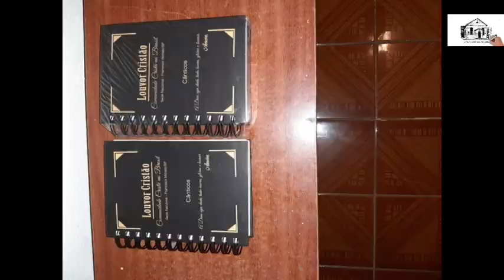CCB VS ASSEMBLEIA ## FOI FEITO A TROCA DA PLACA ATALAIA ASSEMBLEIA PARA NOVA CCB . DIA 08/01/22